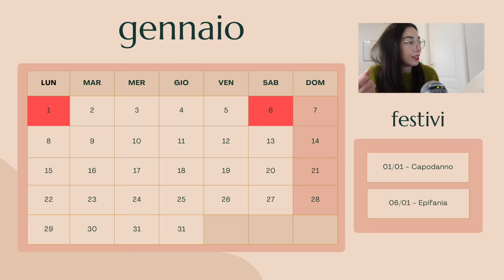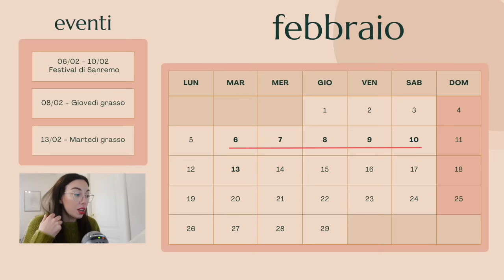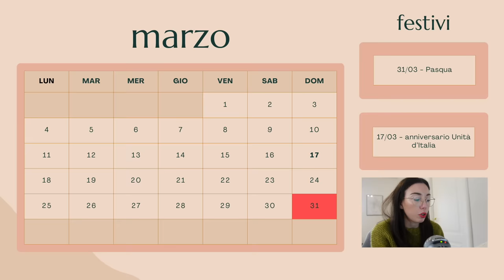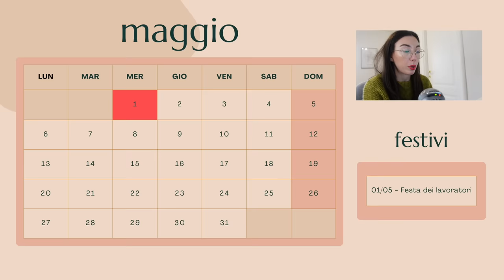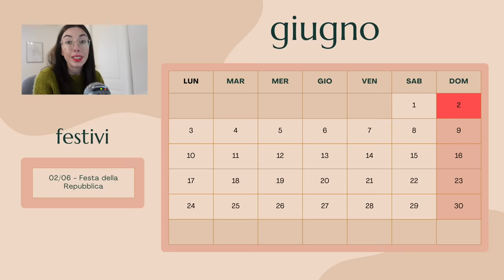Italian culture: Quali sono i giorni festivi in Italia? (Subtitles)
Quali sono i giorni festivi in Italia? (Italian listening comprehension + Quiz) (Subtitles)